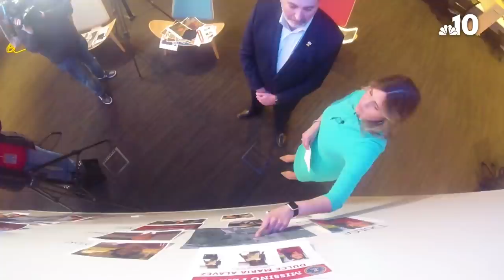The Players in Dulce María Alvarez's Disappearance | NBC10 Philadelphia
What happened to the little girl who disappeared playing at the park with her brother last summer? We're going over the people involved in the case with a former FBI special agent.